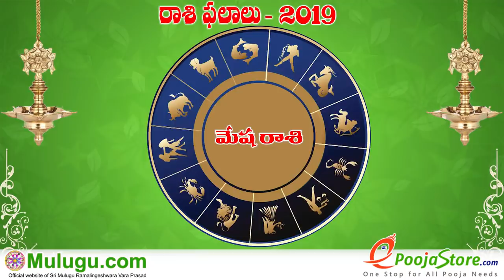Mesha Rasi (Aries Horoscope) మేష రాశి - March 24th - March 30th Vaara Phalalu 2019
Mesha Rasi (Aries Horoscope) మేష రాశి - March 24th - March 30th Vaara Phalalu 2019, Mesha Rasi (Aries Horoscope) మేష రాశి, Weekly Rasi Phalalu 2019 , శ్రీ ములుగు రామలింగేశ్వర వర ప్రసాదు సిద్దాంతి , Sri Mulugu Ramalingeswara Vara Prasadu Siddanthi